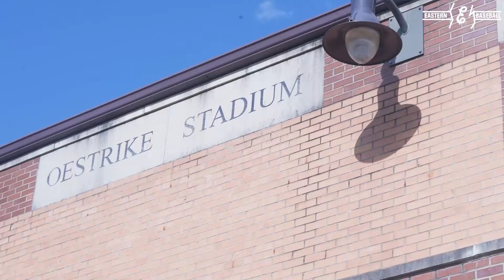Green & White World Series Recap